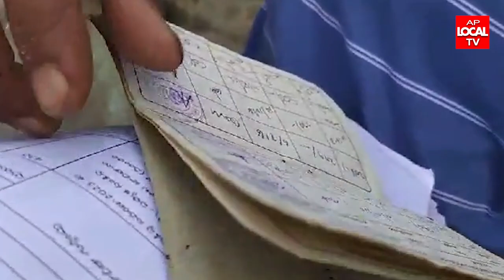విశాఖ 40 వార్డు AKC కాలనీలో 'ఓటర్ సర్వే' కార్యక్రమంలో --సచివాలయం వెల్ఫేర్ సెక్రెటరీ BLO రాజబాబు,